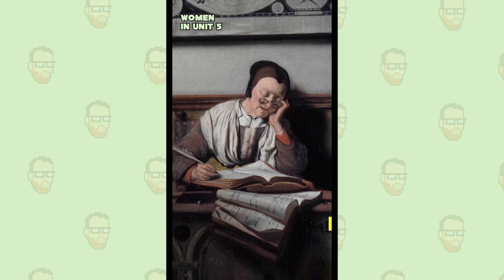Women in Unit 5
WOMEN are greater than MEN... And starting in Unit 5 of AP WORLD HISTORY... they start to leave their mark. Don't leave Unit 5 without paying special attention to women, women's rights, and SUFFRAGE!